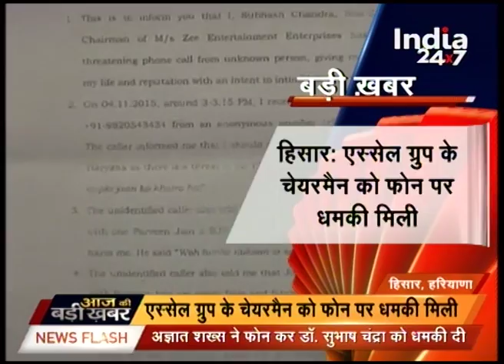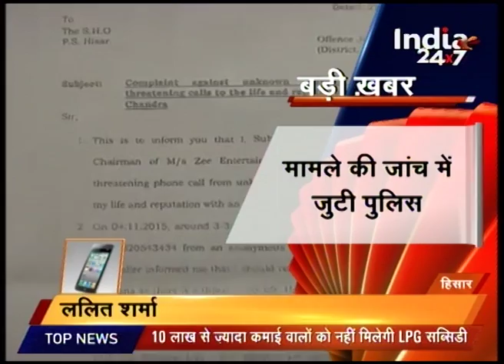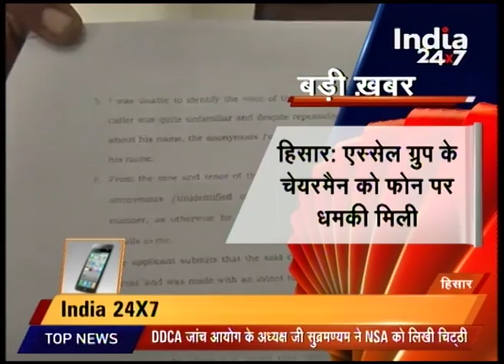Watch : Aaj Ki Badi Khabar @ 12 P.M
Bihar : 3 days, 8 murders.

Murder of an engineer in daylight.